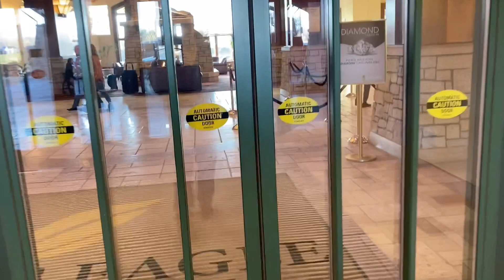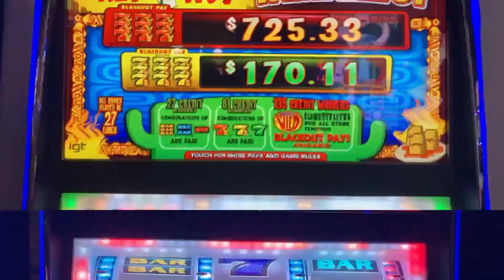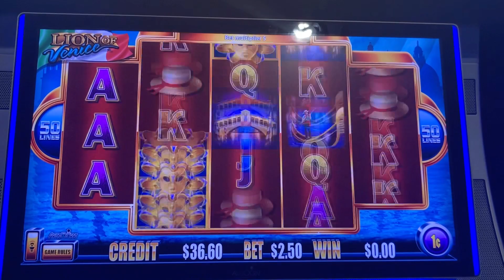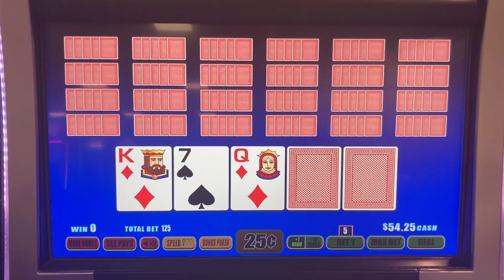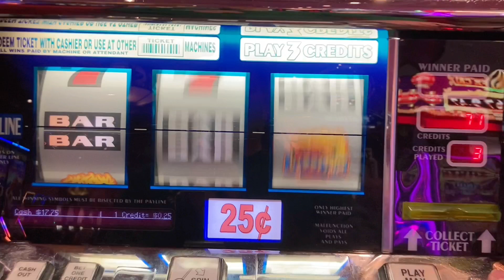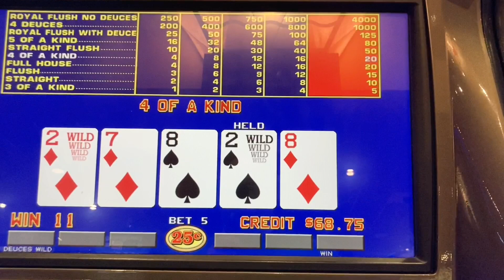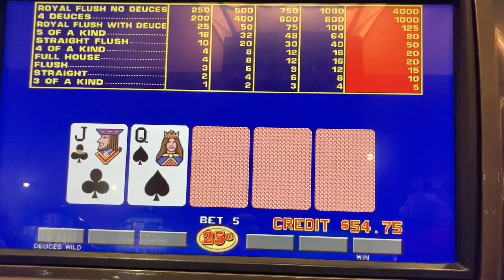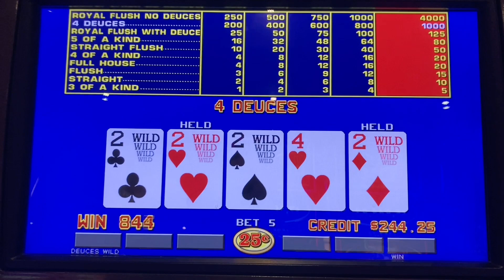Soaring Eagle Casino Properties Tour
Video Poker Slots and More.  New food court